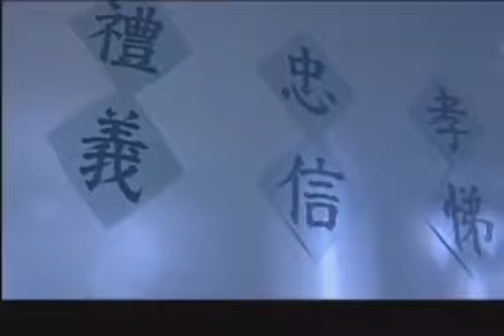绝色特工之凋零的红颜 02 | IMDB高分谍战剧之中国版“赤裸特工”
美女特工，精彩枪战，悬疑谍战，最精彩中国情感抗战剧集等等，无屏蔽，全球纵享！
讲述了解放前夕，几个花样年纪、容貌姣好的少女，阴差阳错地聚到了一起，军统第九军校第四期培训班——一个秘密的特务培训组织。凡是踏入这里的人都要接受特殊的“培训”：陷害、欺骗、暗杀、窃听、色诱…… 面对学院里一个已被国民党训练成“女畜生”的女教官，本性与良知变得软弱无力，残暴与性奴的教化，使他们成为勾引男人的工具。她们没有自由，更失去了自我，似乎只有无条件地执行任务是她们生存下去的唯一出路。然而等待她们的将会是怎么样的结局……
解放前夕，漂亮的阿静为躲避城防司令的儿子卢天丰的纠缠而进了国民党军统特务学校。阿静被学校特务头目黄飞强奸。特务学校的训练极其残酷，一个被抓回的逃跑女生被狼狗活吃了。阿静等人学习窃听、跟踪、色诱、下毒、绑架、杀人，被训练成外表美丽但心狠手辣的杀人机器。